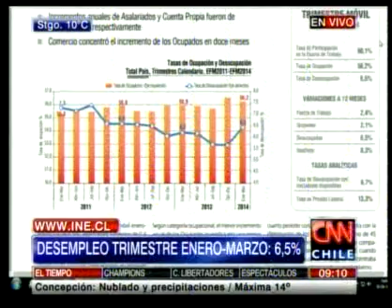Desempleo trimestre enero-marzo fue de 6,5%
La ocupación cayó principalmente en la industria manufacturera y la agricultura.